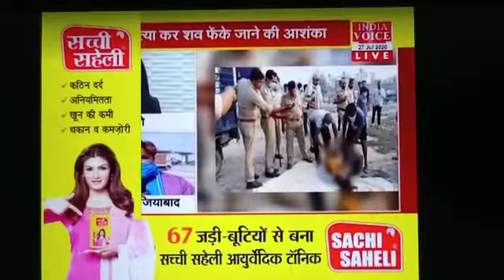JITENDER BHATI INDIA VOICE साहिबाबाद में मिली सूटकेस में बंद युवती की लाश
Video from Jitender Bhati